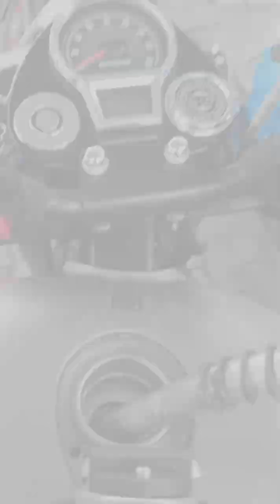Big bazar re kalu masti (sisters)@sudhirbhaivlogs3667#sambalpurilifestyle dailyvlog sister masti